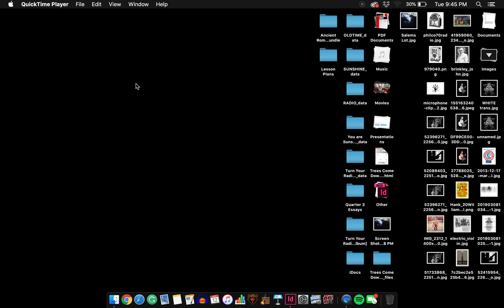Let's Play Diablo II, Pt. 1: Esketit